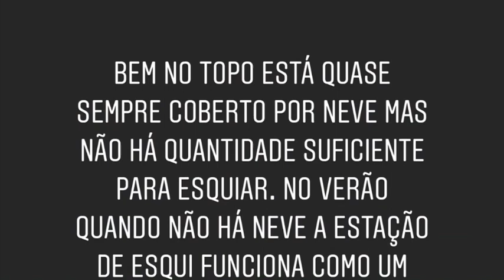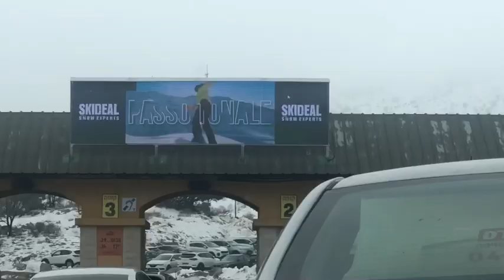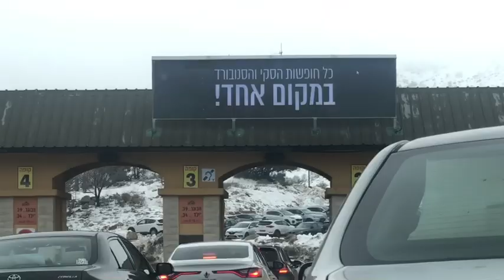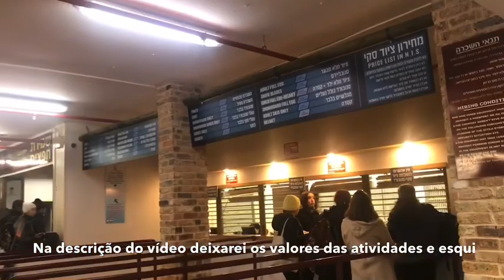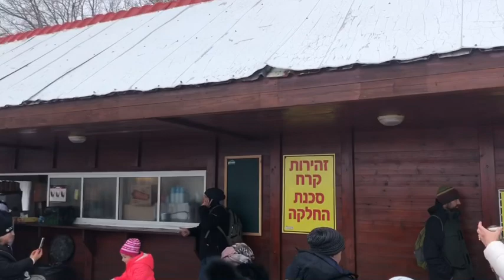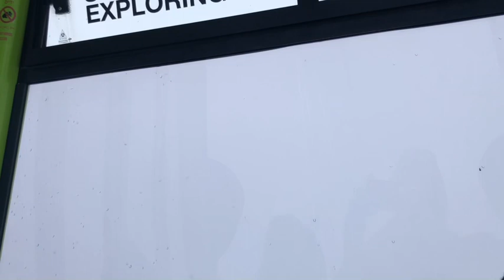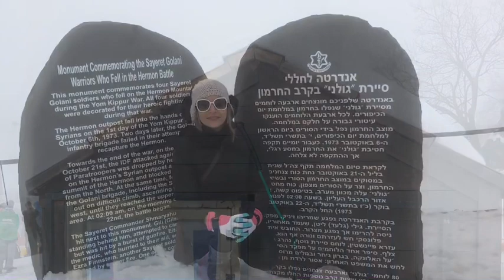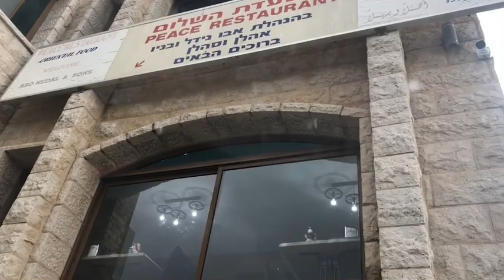🇮🇱 Israel tem neve?? Monte Hermon Israel - Subindo o Monte Hermon no inverno - Vivendo em Israel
No vídeo de hoje fizemos um passeio ao Monte Hermon em Israel. O topo mais alto de Israel na fronteira do Líbano com a Síria!

Segue abaixo os dados conforme prometi no vídeo 👇🏻

Neste site você pode comprar as entradas antecipadamente.

Valores:
- Entrada + estacionamento : Adultos e crianças a partir de 3 anos - 34,00 Shekels comprando pelo site / 39,00 comprando na entrada.
- Ski e snowboard equipamento completo: 230,00 shekels
- Teleférico para o topo 49,00 Shekels

Existem combos com desconto tanto no site quanto na hora para compra de quem deseja fazer várias atividades.
O shekel é quase o mesmo valor do real. 1shekel = 1,27 reais

Horário de inverno ❄️
 Horário de funcionamento: 08:00 - 16:00
 Entrada de veículos até às 15:00
 Último passeio no elevador de cadeira 15:20

No verão o parque também funciona com outro tipo de atrações. ☀️
 Horário de verão:
 Horário de funcionamento: 08:00 - 16:00
 Entrada de veículos até às 15:00
 Último passeio no elevador de cadeira 15:30

Bye bye ve toda! (Tchau tchau e obrigada!)